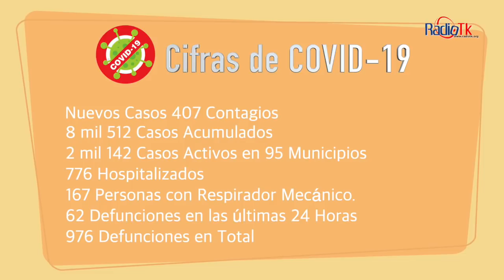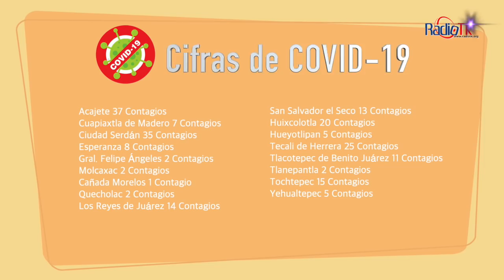Las Noticias Más Importantes de la Región de Tecamachalco